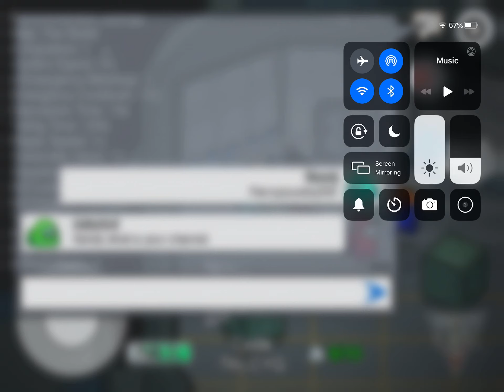Among us part3